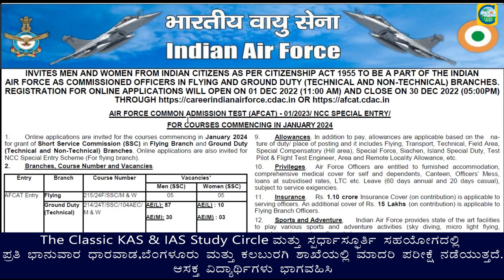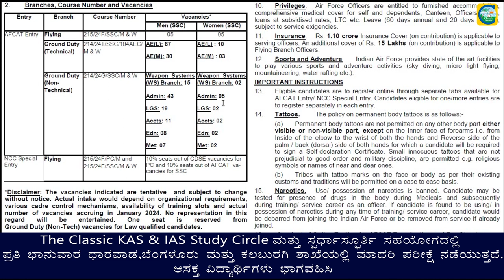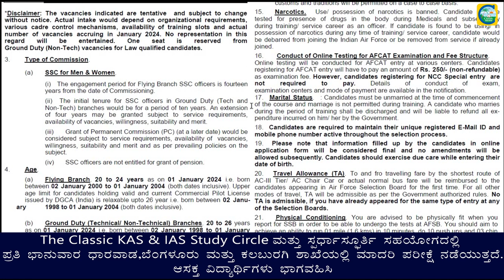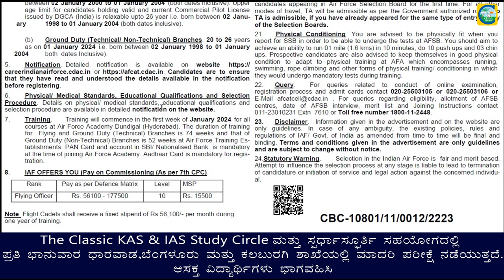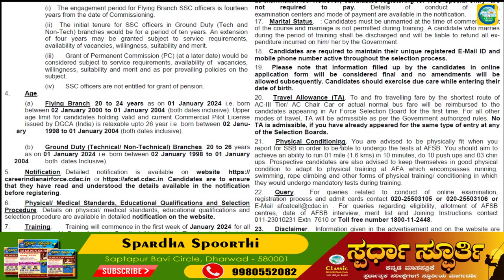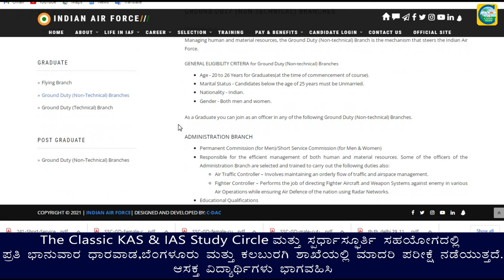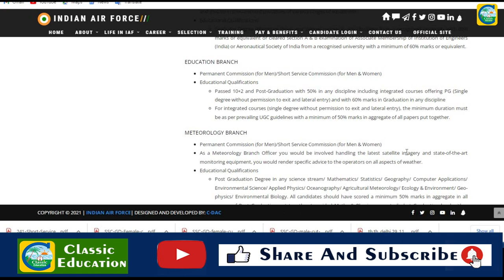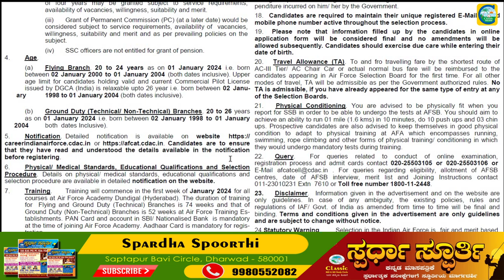ಭಾರತೀಯ ವಾಯುಪಡೆಯಲ್ಲಿ ನೇಮಕಾತಿ||ಸಂಬಳ: 56,100 ದಿಂದ 1,77,500||ಉದ್ಯೋಗ ವಾರ್ತೆ